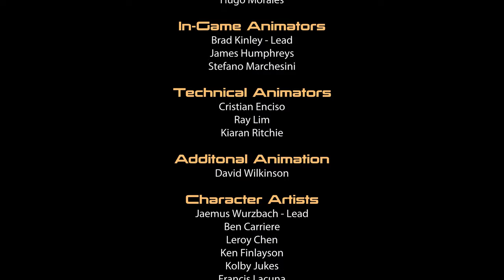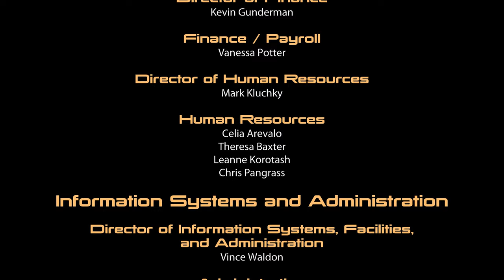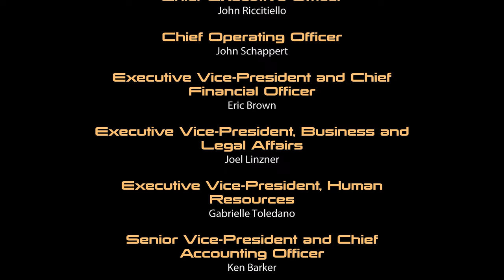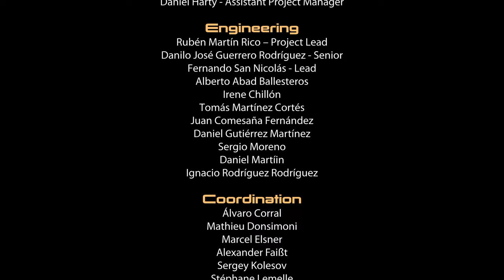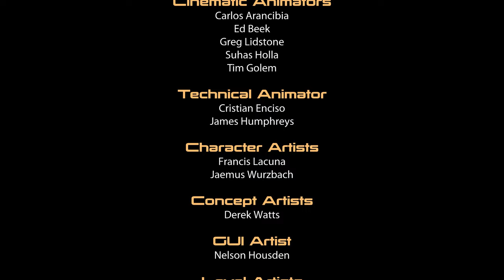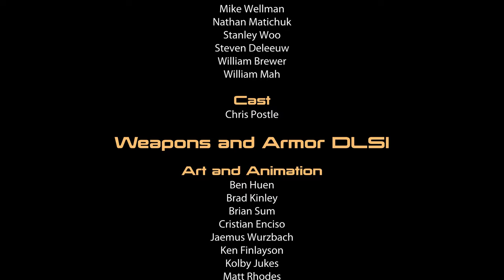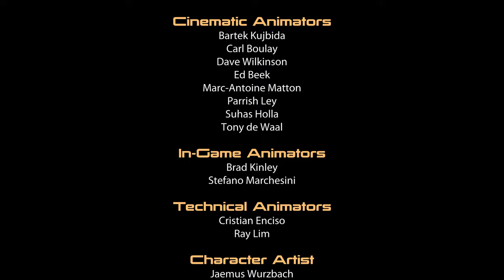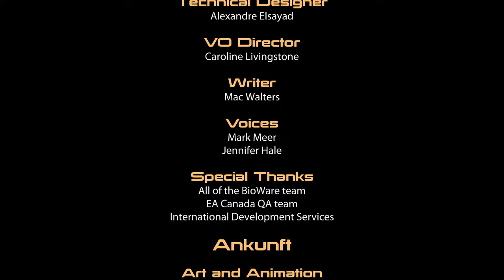Mass Effect Legendary Edition - ME2 Finale - E39 | 4K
Das Finale zu ME2, wie hat es euch gefallen? Was hättet ihr ggf. anders gemacht? War einfach genial den zweiten Teil zu spielen!